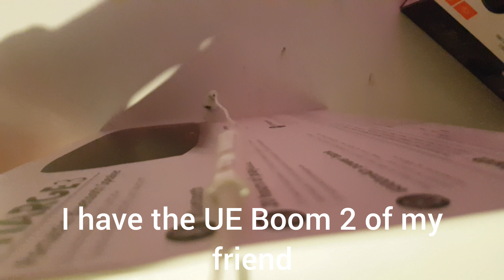Jbl pulse 3 vs Ue boom 2 bass test & sound battle! Sound check